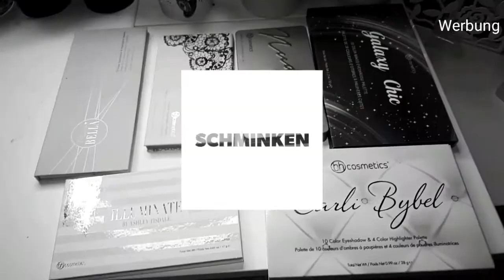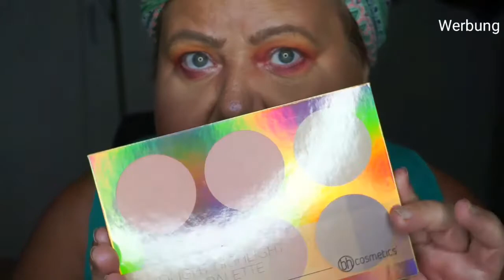Sophx Spice Palette | Revolution |look | ILLES WELT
Heute habe ich die Gunst der Stunde genutzt, denn es hat sich ein bisschen abgekühlt und diesen look mit der sophx Spice Palette für euch  geschminkt .

Werbung wegen Markennennung und Erkennung . Ich muss mich einfach absichern
alle gezeigten Produkte habe ich selbst gekauft und bezahlt.

Meine Packstation
Ilona U.
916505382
Packstation: 473
12277 Berlin

Meine Kamera
Mein Ringlicht Bearbeitetungsprogramm